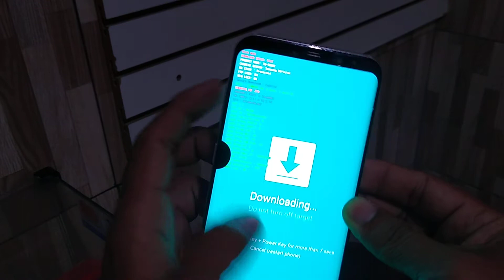Como Coloca Samsung em modo download s8/8+/9/10+.